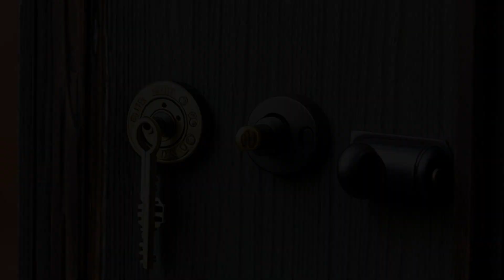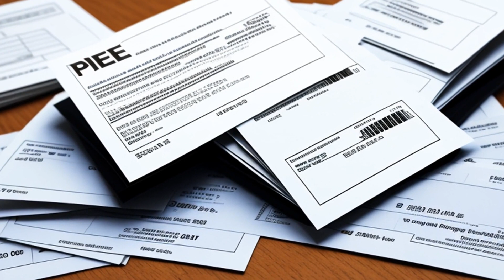Baker v. Bailey (1989) Overview | LSData Case Brief Video Summary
The Bakers and Baileys entered into a Water Well Use Agreement. The Baileys believed that the Bakers would transfer the right to use the water well to any subsequent purchaser, but the agreement only specified that the right to use water would only extend to the Baileys. The Baileys were unable to obtain sufficient water due to problems with the water system on the property, while the Bakers were not affected and refused to reduce their consumption. The Baileys ultimately sold the property to the Bakers for $8,000.00 after the Bakers exercised their right of first refusal. The District Court found the Bakers in breach of contract and the implied covenant of good faith and fair dealing but limited their recovery of damages and did not award attorney fees.

Baker v. Bailey (1989)
Montana Supreme Court
240 Mont. 139, 782 P.2d 1286